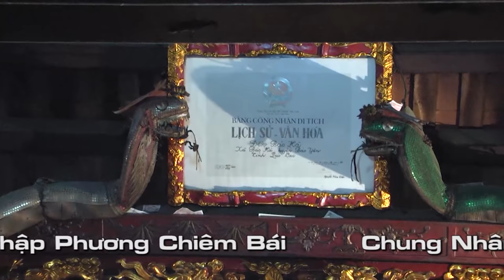Hát Văn Hầu Đồng : Hầu Giá Hoàng Bảy Đồng Thầy Đặng Hồng Anh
Hầu đồng là một nghi lễ không thể thiếu trong tín ngưỡng thờ Mẫu Tam phủ, Tứ phủ, tín ngưỡng thờ Đức Thánh Trần
Về bản chất, lên đồng là nghi thức giao tiếp với thần linh thông qua các ông đồng, bà đồng. Người ta tin rằng các vị thần linh có thể nhập thể linh hồn vào thân xác các ông đồng, bà đồng trong trạng thái tâm linh thăng hoa, ngây ngất nhằm phán truyền, diệt trừ tà ma, chữa bệnh, ban phúc, ban lộc cho các con nhang, đệ tử.
Người đứng giá hầu đồng gọi chung là Thanh Đồng, Thanh Đồng là nam giới thì được gọi là “cậu”, nữ giới được gọi là “Cô hoặc Bà Đồng”
Camera Quang Hưng 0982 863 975